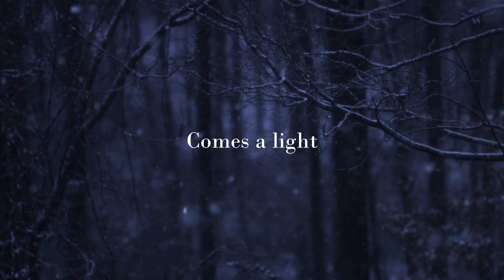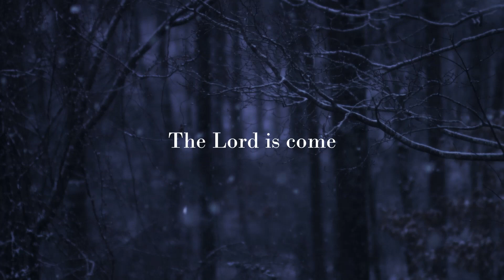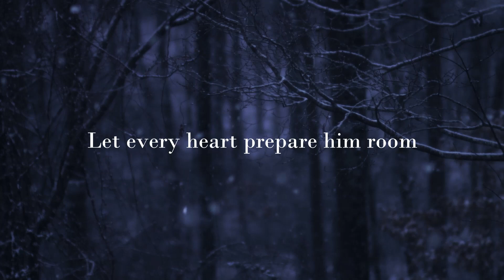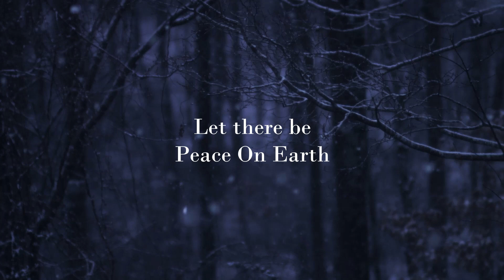Peace On Earth- Austin French (Lyrics) | On The Edge Lyrics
Pease be sure to have a Merry Christmas and a Happy New Year!